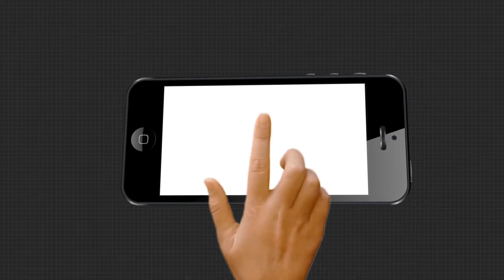ଘରେ ବସି ଅର୍ଡର କରନ୍ତୁ ପେପରରେ ତିଆରି ରାକ୍ଷୀ....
ପାଖେଇ ଆସୁଛି ରାକ୍ଷୀପୂର୍ଣ୍ଣିମା । ଘରେ ବସି ଅର୍ଡର କରନ୍ତୁ ପେପରରେ ତିଆରି ରାକ୍ଷୀ । ଅର୍ଡର କଲା ପରେ ଆପଣଙ୍କ ଘରେ ଆସି ପହଁଚିଯିବ ଆପଣ ଅର୍ଡର କରିଥିବା ରାକ୍ଷୀ ।ଦେଖନ୍ତୁ କିଏ ଆଉ କେଉଁଠି ତିଆରି କରାଯାଉଛି ଏହି ରାକ୍ଷୀ .
Odishanews Bhubaneswara Paper_RakhiWatch all the current, latest and breaking news only on "TheArgus.in" LIVE TV. The one-stop destination for LIVE news on politics, entertainment, sports, gadgets, and business.